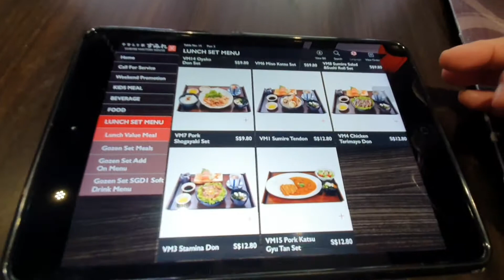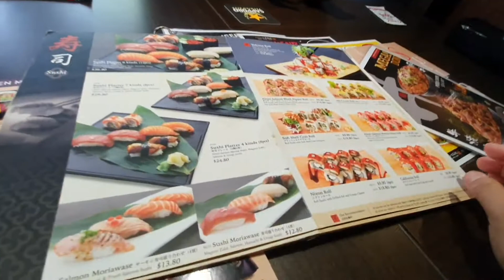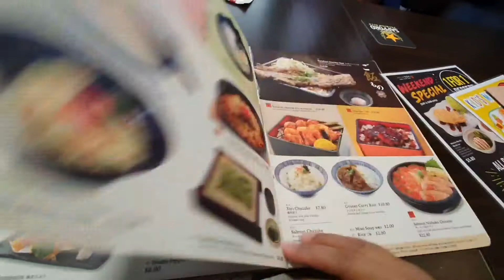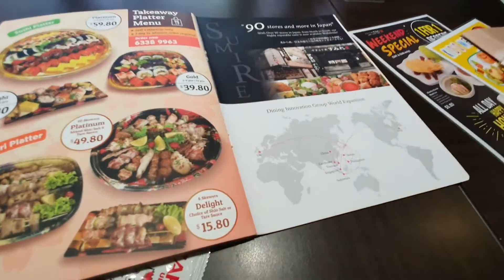Lunch Date+Bugis Junction+Night Life+Life In Singapore